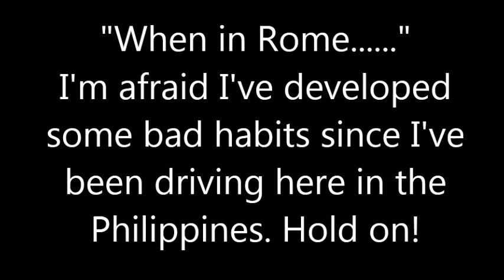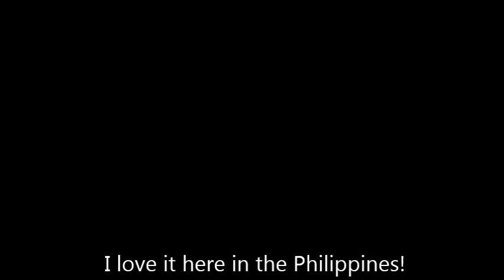Dumaguete Diary:Do NOT drive like this!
I'm afraid I've developed some bad driving habits here. WARNING: Do NOT try this driving technique at home or anywhere else! Not for the squeamish! Philippine Television Appearances